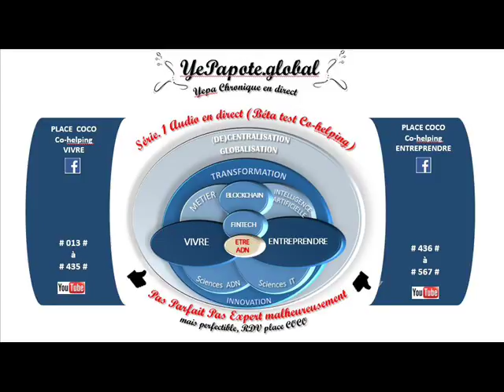#272# Emissions carbone,Taxe Carbone, Gaz à effet de serre # Transformation, innovation ?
MISS YEPAPOTE ?

+ DETAILS
COV Carbone Pollution Gazà EffetSerre Éco Vert ...